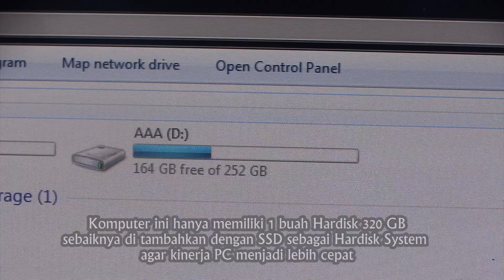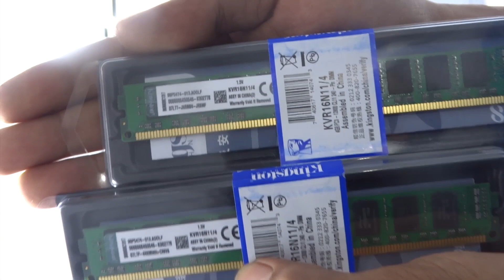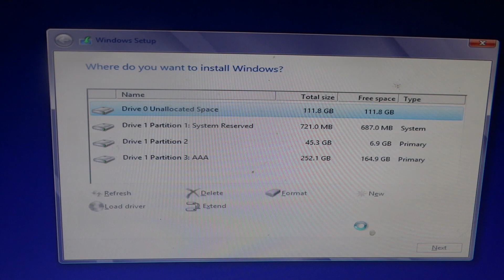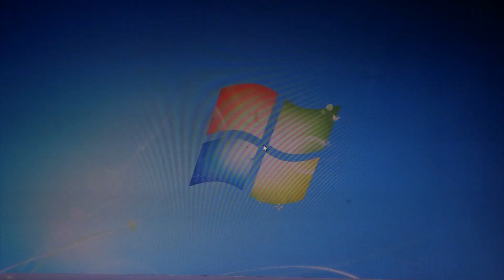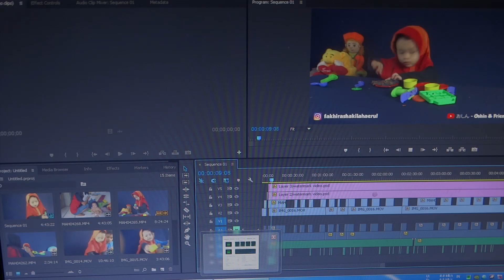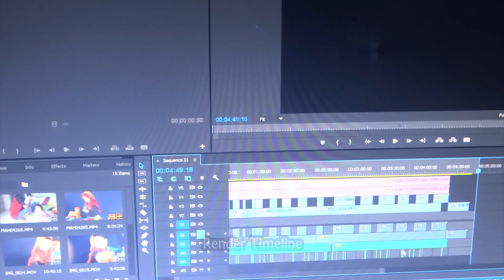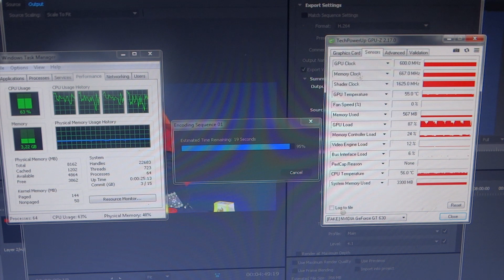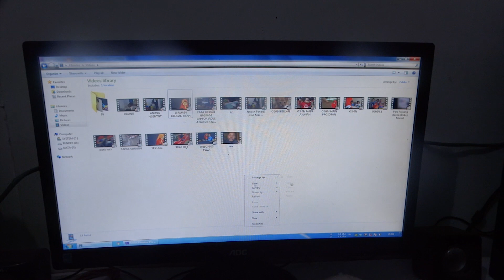Upgrade PC Jadul bekas Kantor Menjadi PC Monster buat Video Editing !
Hai ... Video kali ini, saya akan memberikan tips cara menjadikan PC Jadul bekas kantor atau PC Spek rendah menjadi PC Yang kuat buat mengedit Video. penasaran apa saja yang di upgrade ? Tonton Videonya sampai habis yah !!!